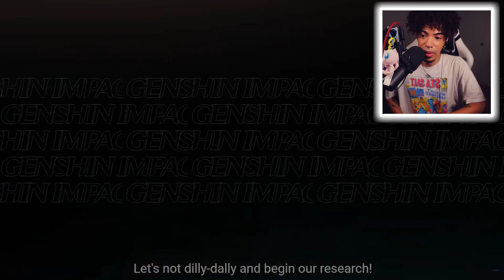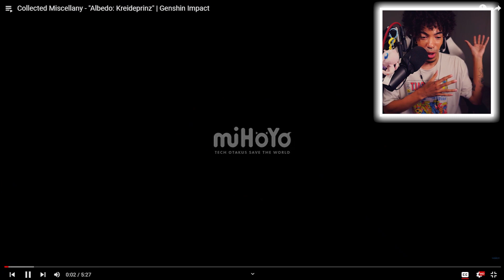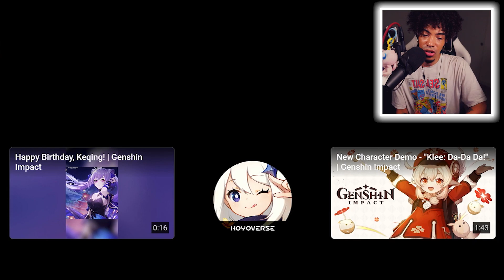New Player Reacts to EVERY GENSHIN IMPACT Collected Miscellany Video [PART 2]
This was a fun video to make! I reacted to every collected miscellany trailer for Genshin Impact and here was the outcome!

Timestamps:
0:00 Intro
00:22 "Sangonomiya Kokomi: Secret Tides of the Heart"
6:14 "Kujou Sara: Thunderstrike Feather"
11:18  "Aloy: Mystical Glow of Frost"
16:55 "Raiden Shogun: Tranquil Thunder"
23:19 "Sayu: Whirling Windwheel"
30:26 "Yoimiya: Whispers of the Flames"
36:47 "Kamisato Ayaka: Snowdance Heron"
42:22 "Kaedehara Kazuha: Free Spirit"
49:17 "Eula: Surging Frost"
55:41 "Yanfei: Blaze of Legal Brilliance"
1:01:12  "Rosaria: Purger of the Shadows"
1:06:03   "Hu Tao: Fragrance in Thaw"
1:11:36 "Xiao: Conqueror of Demons"
1:17:01 "Ganyu: Ambling Amidst Karst Peaks"
1:22:33 "Albedo: Kreideprinz"
1:28:01 "Zhongli: Dominance of Earth"
1:33:27  "Childe: Foul Legacy"
1:39:29  "Keqing: Starward Sword"
1:44:47  "Mona: Stellaris Phantasm"
1:49:53 "Qiqi: Fortune-Preserving Talisman"
1:54:24 "Jean: Guiding Breeze"
1:58:49 "Klee: Jumpy Dumpty"
2:03:56 "Diluc: Dawn"
2:08:28  "Venti: Skyward Sonnet"